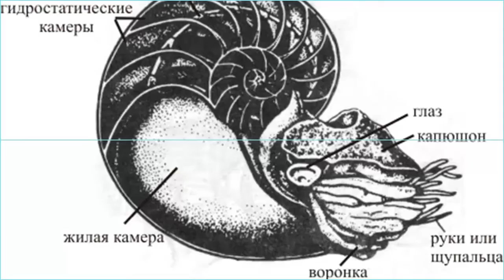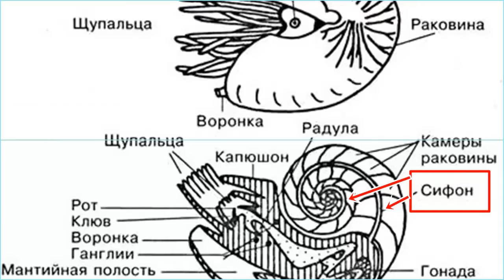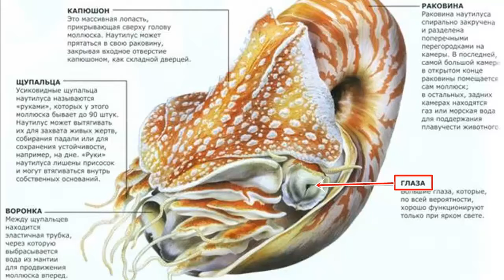НАУТИЛУСЫ - Корабли в глубинах океана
Наутилусы живут на глубинах от 100 до 600 метров. Эти головоногие моллюски постоянно перемещаются в толще воды. Они могут плавать как вертикально, так и горизонтально. Вертикальное перемещение моллюска представляет наибольший интерес, особенно для учёных. Моллюски без труда могут регулировать свою плавучесть, становясь легче или тяжелее воды. Раковина наутилуса разделена на камеры или балластные цистерны. Изменяя соотношение воды и газа в этих цистернах, животное регулирует глубину погружения.